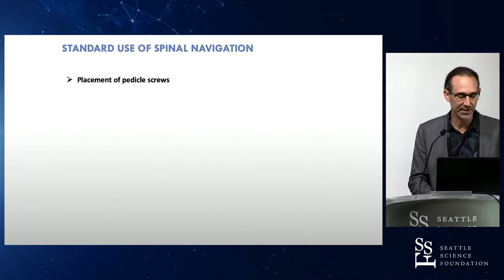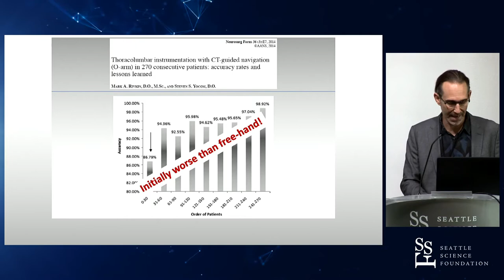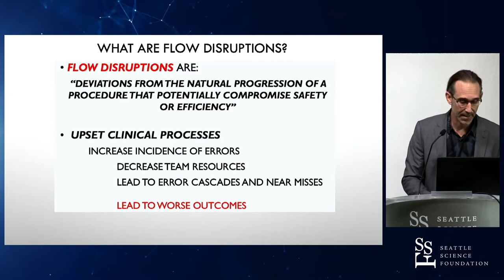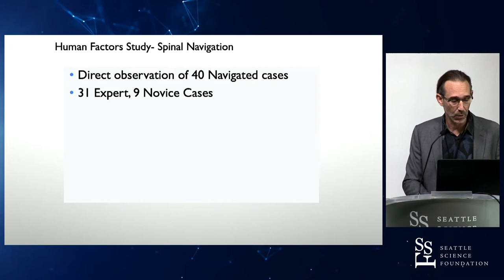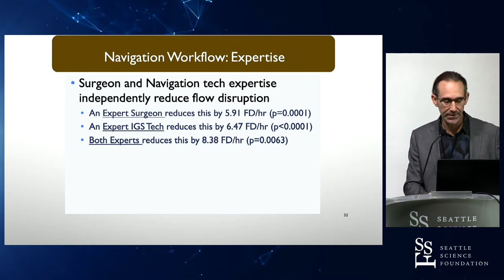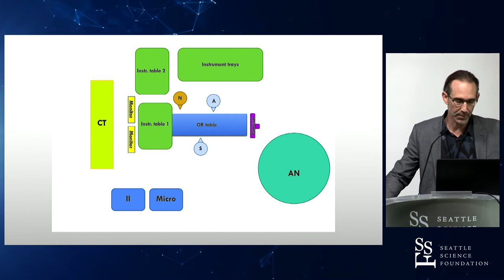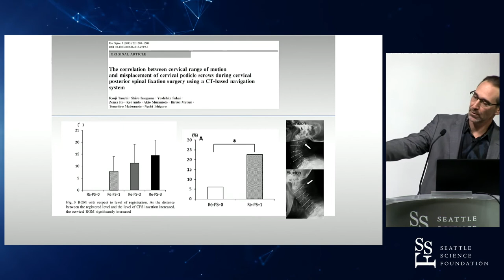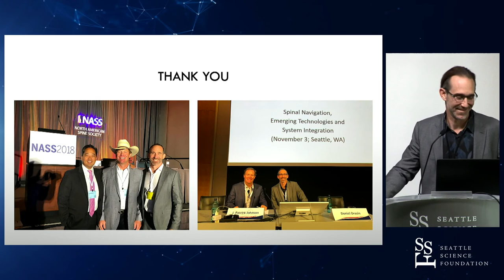Learning Curves, Workflow and Lessons Learned from Failures of Navigation - Doniel Drazin, MD, MA